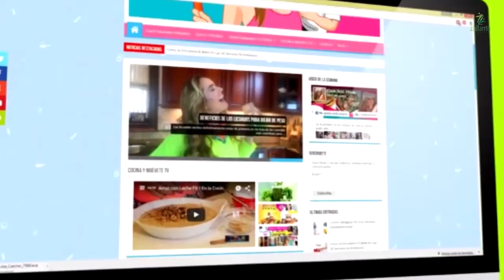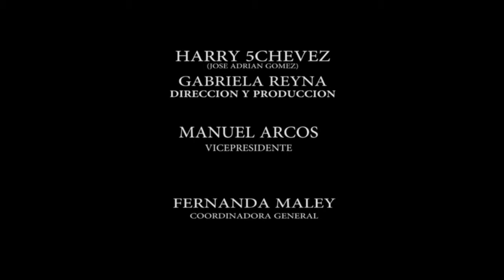UN MUNDO MAS SEGURO SHOW 2